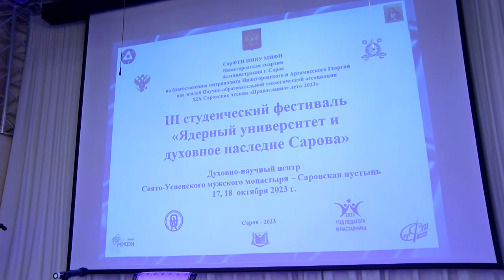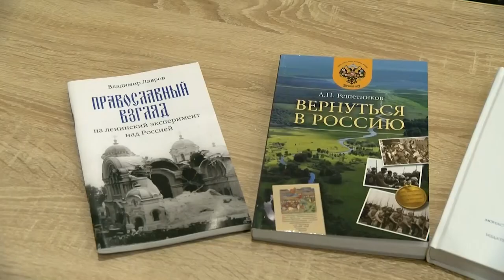Студенческий фестиваль в рамках саровских чтений «Православное лето-2023»